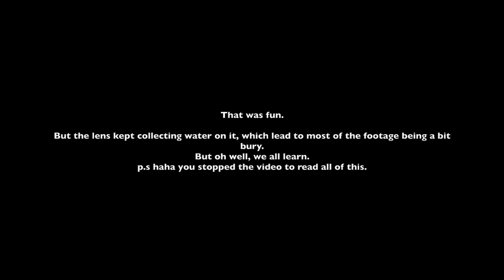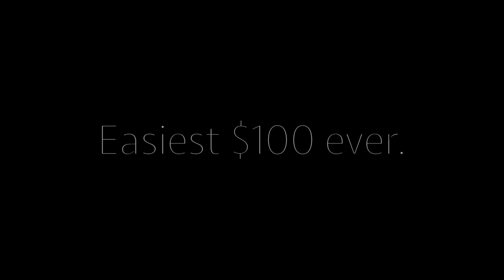Madawaska Valley Cottage 2017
May 12th to 14th 2017

Great Weekend!